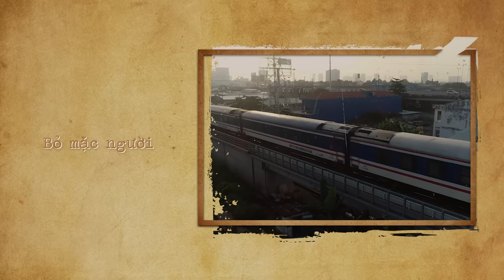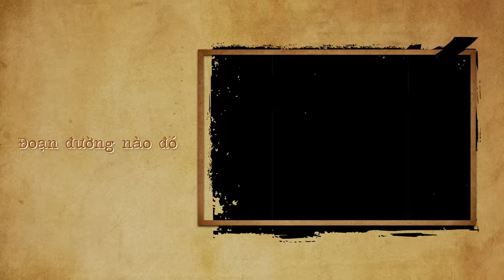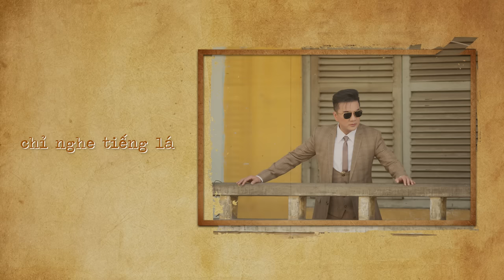Mashup CON ĐƯỜNG TÌNH SỬ | Đàm Vĩnh Hưng | Album Cho Cuộc Tình Đã Mất | Dạ Khúc Cho Tình Nhân 10